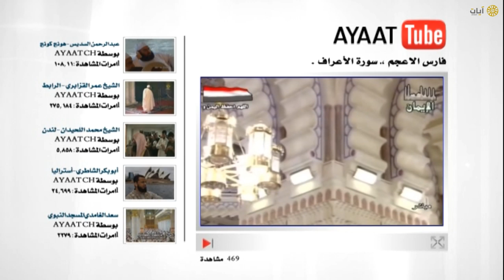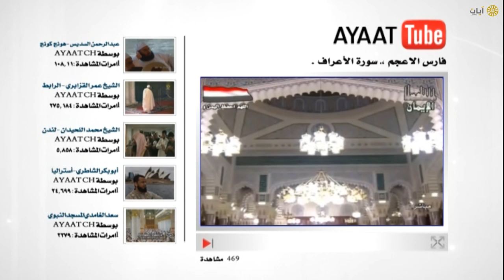آيات يوتيوب - تلاوة من سورة الأعراف - فارس الاعجم